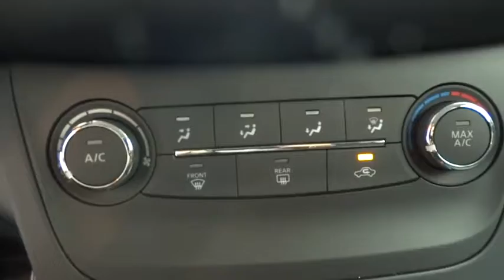2018 NISSAN SENTRA Fresno, Bakersfield, Modesto, Stockton, Central California JY215300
2018 NISSAN SENTRA

Back-Up Camera, Bluetooth, CD Player, iPod/MP3 Input. S trim, DEEP BLUE PEARL exterior and Charcoal interior. FUEL EFFICIENT 37 MPG Hwy/29 MPG City! Warranty 5 yrs/60k Miles - Drivetrain Warranty; AND MORE!br /br /KEY FEATURES INCLUDEbr /Back-Up Camera, iPod/MP3 Input, Bluetooth, CD Player. MP3 Player, Remote Trunk Release, Keyless Entry, Child Safety Locks, Steering Wheel Controls. Nissan S with DEEP BLUE PEARL exterior and Charcoal interior features a 4 Cylinder Engine with 124 HP at 6000 RPM*. br /br /EXPERTS CONCLUDEbr /Great Gas Mileage: 37 MPG Hwy. br /br /WHY BUY FROM USbr /Lithia Nissan of Fresno sells new and used Nissan cars, Nissan trucks & Nissan SUVs in Fresno, CA. We have a strong and committed sales staff with many years of experience satisfying our customers' needs. Feel free to browse our inventory online, request more information about vehicles, set up a test drive or inquire about financing! br /br /Horsepower calculations based on trim engine configuration. Fuel economy calculations based on original manufacturer data for trim engine configuration. Please confirm the accuracy of the included equipment by calling us prior to purchase. br /